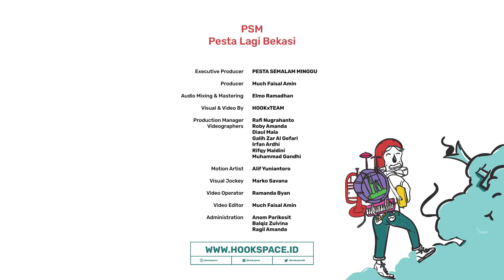Guyon Waton - Full Performance (Revisi) | LIve at PSM Pesta Lagi Bekasi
SET LIST:
00:07 Intro
01:20 Ora Masalah
06:50 Sebatas Teman
11:40 Korban Janji
18:56 Pingal (Ngatmombilung Cover)
29:33 Sanes
38:17 Klebus
45:40 Perlahan
54:13 Ko Iso Yo